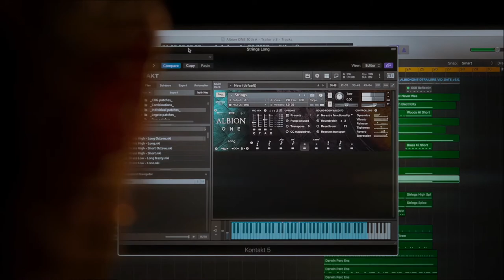Albion ONE 10th Anniversary Edition trailer rescore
My rescore for the Albion ONE 10th Anniversary Edition trailer.